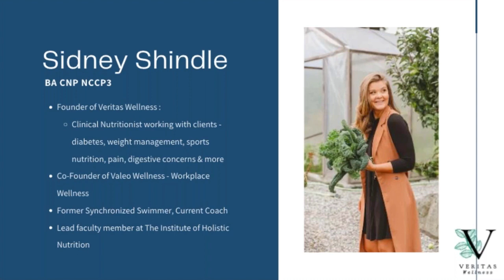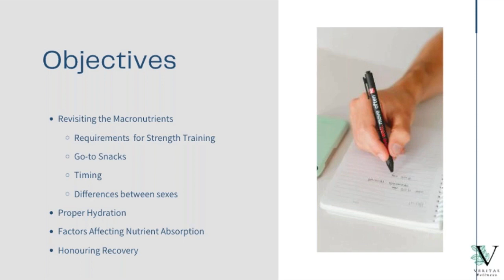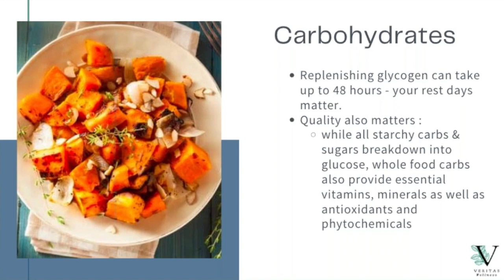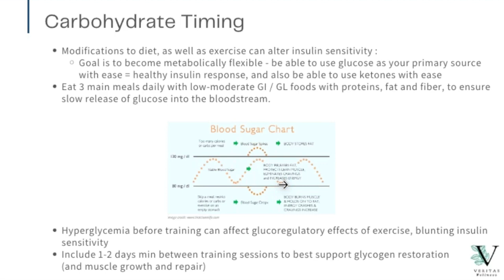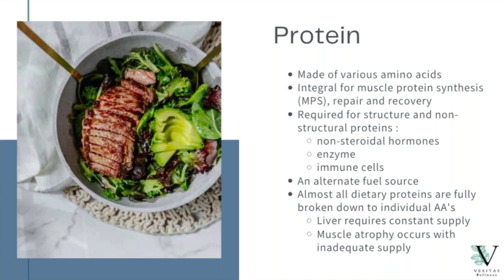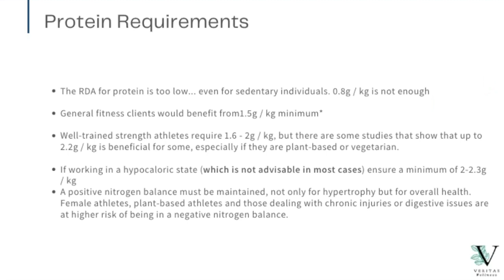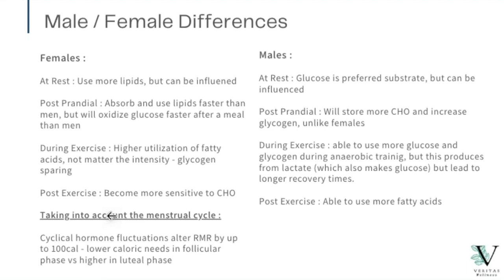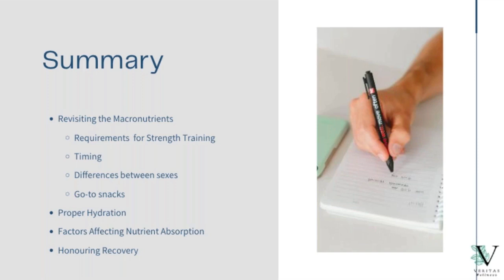Pre and Post Workout Nutrition Webinar Sidney Shindle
Are you confused as to what to eat pre and post-workout? Do you want to know which is more important – pre or post-workout nutrition?

Join Certified Nutritionist Sidney Shindle as she explains the pre and post-workout nutrition requirements for both male and female strength training. Eating the right foods pre and post your workout is important for muscle gain, recovery, and performance. Sidney believes that by providing the right knowledge and tools, clients can develop and sustain their own foundation of good health.

During this one-hour webinar, you will learn about proper hydration, protein, and carbohydrate requirements, the timing of your pre and post-nutrition, the difference between male and female nutrition requirements, which is more important – the pre or post-workout meal, what to eat pre and post-workout to build muscle, what foods are best to eat for performance, the best “go-to” snacks, plant-based options, and more.

Watch the full webinar and feel confident and prepared to work with a variety of clients on their sports nutrition goals.

Watch for FREE; for $15.75 if you want 1 BCRPA or ACSM CEC